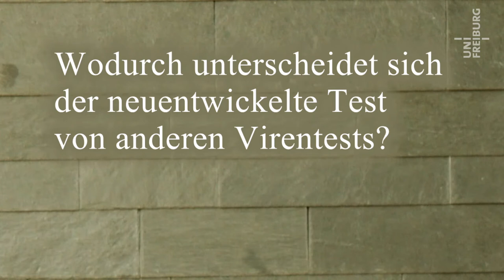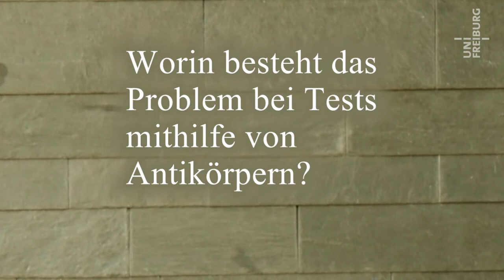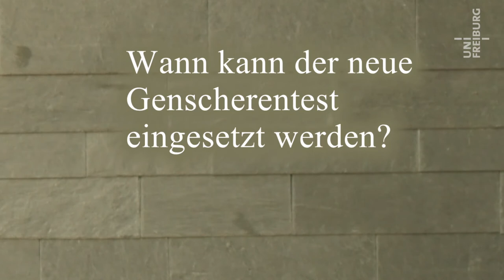Coronatest mit Genschere - Can Dincer - Corona im Kaleidoskop